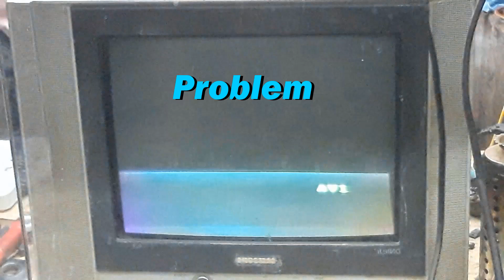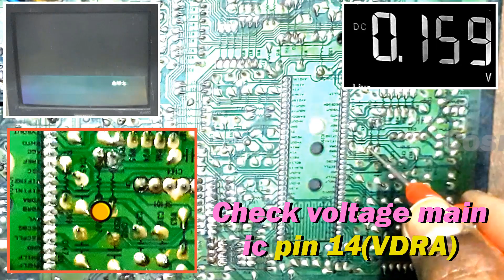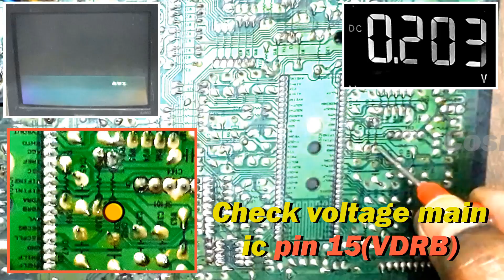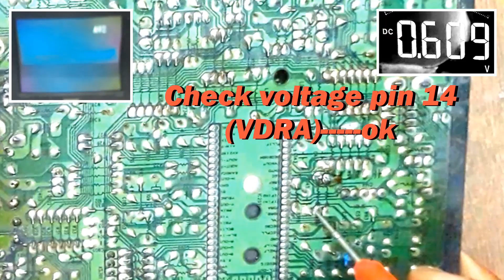Crt tv vertical section problem | Videocon tv vertical section problem.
Crt tv vertical section problem.
VIDEOCON TV 14''NORMAL PCB.
MAIN ICTDA12135PS/N3/3/AE2.
FBT BSC24-01N4095I/0126.
VERTICAL IC LA78040B.
SOUND IC TDA7297.
VERTICAL SECTION PROBLEM.

1.Power on/Check vertical ic all pin voltages.
2.Replace vertical ic no result.
3.Check voltage main ic pin 14(VDRA) abnormal.
4..Check voltage main ic pin 15(VDRB) abnormal.
5.Power off/Open the registorR301 & R307(100 ohms) one lid.
6.Power on/Again check voltages pin 14 abnormal and pin 15 ok.
7.Power off/Open capacitor C312(103/10K) main ic pin 14(VDRA) line.
8.Power on/Again check voltage pin 14---ok and pin 15 ok. defective the capacitor(C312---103/10K).
9.Then